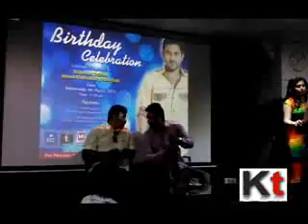Soham's birthday celebration